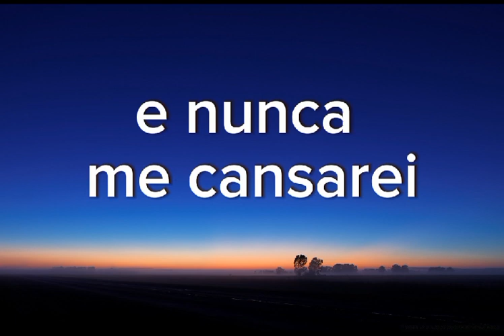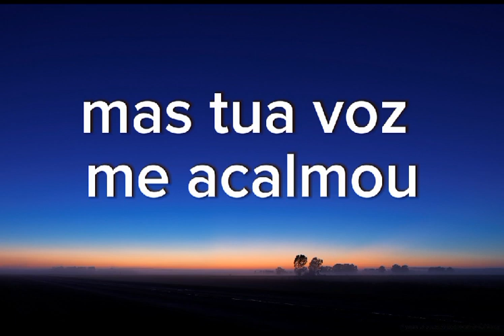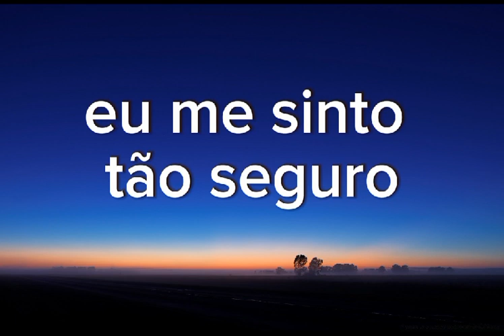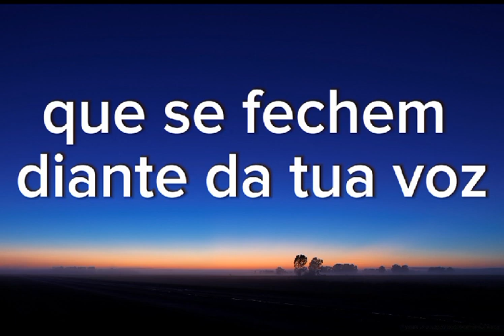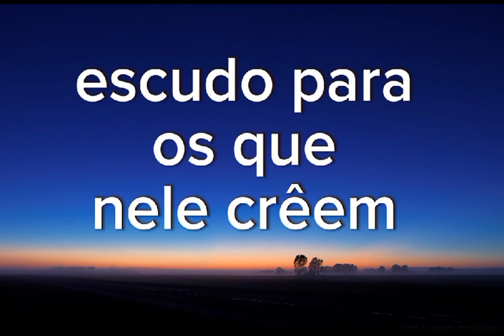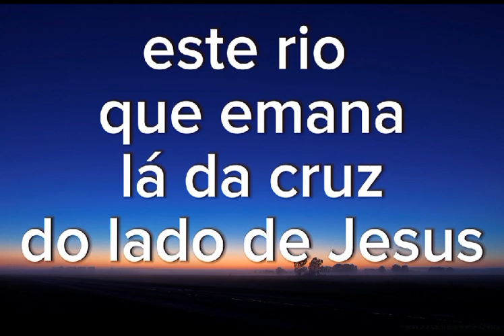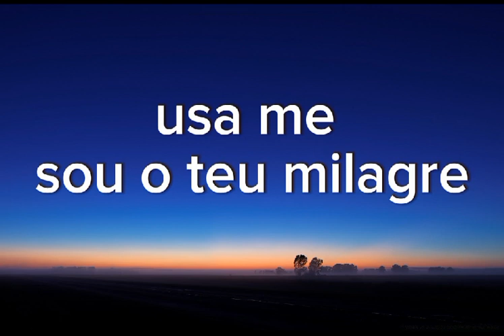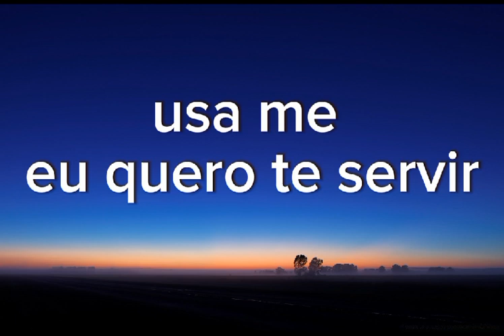o escudo e sou um milagre pout porri voz da verdade playbacks legendados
Olá, pessoal!

Vocês gostam de louvores cristãos? Se sim, então vocês precisam conhecer o canal [playbacks legendados]!

Nosso canal é dedicado a playbacks legendados de músicas cristãs. Temos uma grande variedade de músicas, desde clássicos até músicas mais modernas.

Todos os nossos playbacks são legendados em português, para que você possa cantar junto com a gente, mesmo se não souber a letra.